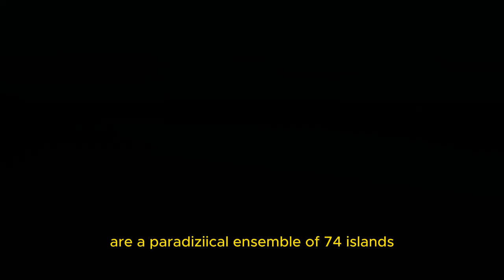Top 10 Best Travel Destinations in Australia | Must Visit Places in 2024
Explore the wonders of Australia with our curated list of the Top 10 Best Travel Destinations in 2024! From stunning natural landscapes to vibrant cities, Australia offers a diverse range of experiences for every traveler. Whether you're seeking adventure, relaxation, or cultural enrichment, this video has something for everyone.

In This Video:
1. Sydney - Iconic landmarks like the Sydney Opera House and Harbour Bridge, along with beautiful beaches.
2. Great Barrier Reef - The world's largest coral reef system, a paradise for divers and snorkelers.
3. Melbourne - Known for its cultural diversity, arts scene, and world-class dining.
4. Uluru (Ayers Rock) - A sacred site with stunning natural beauty and cultural significance.
5. Great Ocean Road - A scenic coastal drive featuring the famous Twelve Apostles.
6. Tasmania - Rich in natural beauty with national parks, hiking trails, and wildlife.
7. Gold Coast - Famous for its beaches, surfing spots, and theme parks.
8. Cairns and the Daintree Rainforest - Gateway to tropical adventures and ancient rainforests.
9. Perth - A laid-back city with beautiful beaches, parks, and a thriving food scene.
10. Kangaroo Island - A wildlife haven with stunning landscapes and unique experiences.

Why You Need to Watch This Video:
• Discover the top destinations in Australia to plan your 2024 travel itinerary.
• Learn about the unique attractions and experiences each location offers.
• Get travel tips and recommendations for making the most of your trip.
• See stunning visuals and footage of Australia's most beautiful places.
• Find out the best times to visit and essential things to know before you go.

• Travel Destinations
• Best Travel Destinations in Australia
• Australia Travel
• Top 10 Places in Australia
• Sydney Travel
• Great Barrier Reef
• Melbourne Travel
• Uluru Ayers Rock
• Great Ocean Road
• Tasmania Travel
• Gold Coast Travel
• Cairns Travel
• Daintree Rainforest
• Perth Travel
• Kangaroo Island
• Travel Guide
• Travel Tips
• Adventure Travel
• Explore Australia
• Travel Inspiration
• Must-Visit Places in Australia